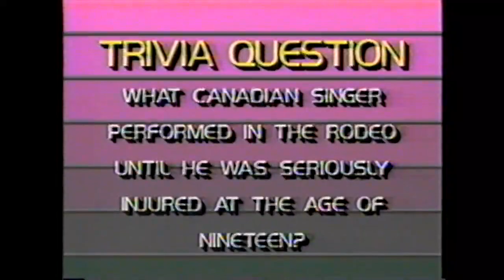Talent of the Host Country / Lunchbox Theatre — Jan. 28, 1988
CFCN Calgary News entertainment reporter Jaime Wohl recaps the day’s entertainment news, including:

0:16: For the Olympic Arts Festival, Lunchbox Theatre has produced a series of skits and songs about winter activities. called The Talent of the Host Country. Interview with Lunchbox Theatre artistic director Bartley Bard.

1:35: Interview with choreographer Judith Marcuse about six modern dance pieces debuting at the Olympic Arts Festival at the Martha Cohen Theatre.

2:29: Jaime shares her thoughts on the first week of the Olympic Arts Festival.